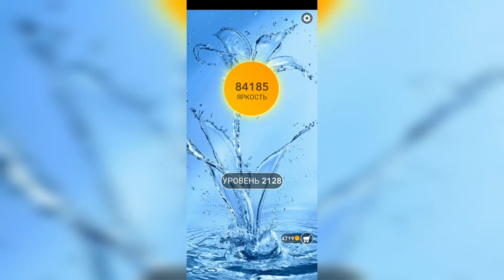Word / Слово Крест: Поиск русского кроссворда / Уровень 2128